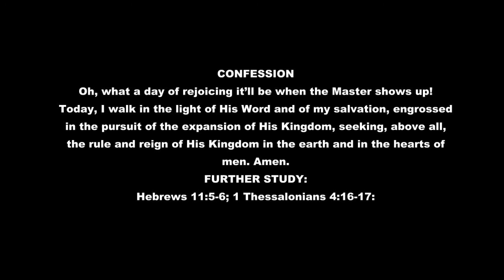FAITH FOR THE RAPTURE BY PASTOR CHRIS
Everything about your life and your relationship with
God is by faith